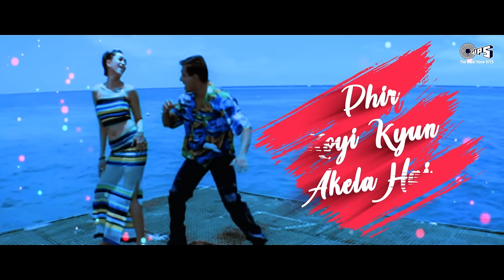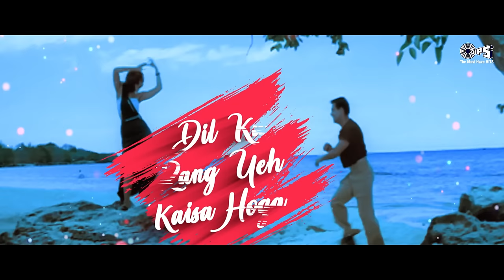Pyar Dilon Ka Mela Hai - Alka Yagnik, Sonu Nigam | Salman Khan, Karisma Kapoor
Singer(s): Alka Yagnik, Sonu Nigam
Music Director: Himesh Reshammiya
Lyricist: Sudhakar Sharma

Movie Cast & Crew:
Producer: Gordhan Tanwani
Director: David Dhawan
Cast: Salman Khan, Karisma Kapoor, Kashmira Shah, Johnny Lever

Song Lyrics:

Pyar Dilon Ka Mela Hai
Phir Koyi Kyon Akela Hai
Jaane Kya Hua Hai
Kyu Hai Jiya Bekraar
Dhadke Dil Baarbaar
Mausam Beimaan Hua
Aaj Pehli Barbar
Dhadke Dil Baarbaar
Kyu Hai Jiya Bekraar Dhadke Dil Baarbaar
Ohh Dhadke Dil Baarbaar

Jaana Maine Jana
Kya Hai Dil Lagana
Jaana Maine Jana
Tumse Milkar Yaar
Kya Hai Chain Gawana
Dil Ka Kya Hota Hai Pyar
Pyar Bada Albela Hai
Kabhi Tanha Kabhi Mela Hai
Bada Sharmila Bada Sharmila Hai
Mera Dildaar
Dhadke Dil Baarbaar
Mausam Beimaan Hua
Aaj Pehli Barbar
Dhadke Dil Baarbaar
O Ho Ho Dhadke Dil Baar Baar

Tune O Haseena
Dil Hai Mera Cheena
Tune O Haseena
Tu Hai Mera Karaar
Dil Ka Rang Yeh Kaisa Hoga
Rab Hi Jaane Yaar
Pyar Bada Rangeela Hai
Rang Dilon Ka Mela Hai
Bada Rangeela Bada
Rangeela Hai Mera Dildaar
Dhadke Dil Baarbaar
Mausam Beimaan Hua
Aaj Pehli Barbar
Dhadke Dil Baarbaar
Dhadke Dil Baarbaar
Haa Haa Haa Dhadke Dil Baarbaar